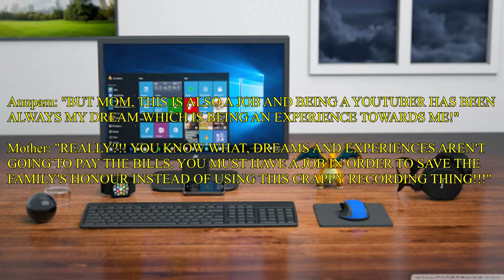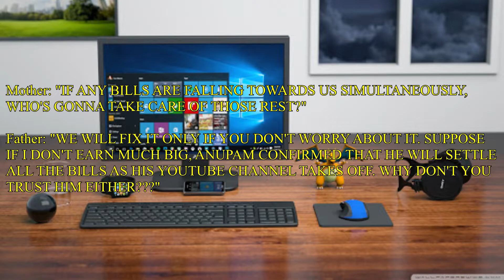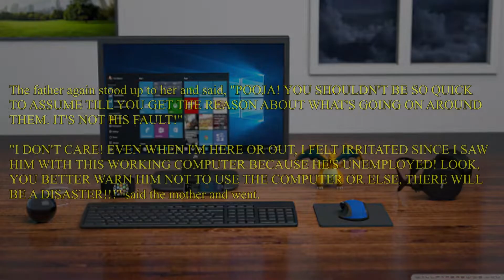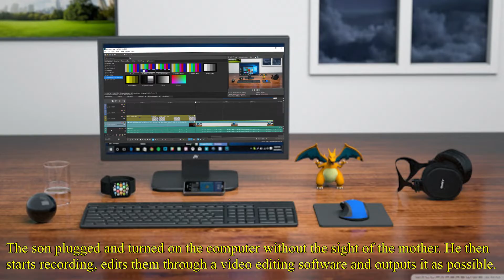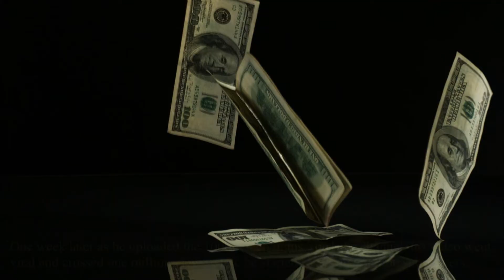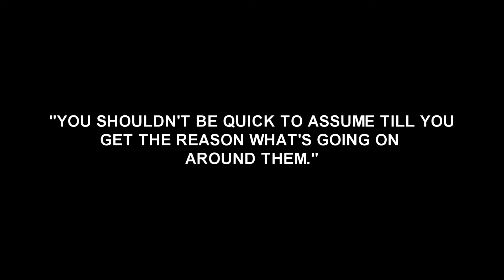MOM forces her YOUTUBER SON to get a JOB!!!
Always use the five senses that is provided to you by God and believe in yourself on revealing your colourful dreams and desires true to the world. Never listen to those who drags you to do something else because they sometimes lead you into dilemma or make you fall into depression.

Here are some videos RECOMMENDED for you,

If you want to follow me in social medias,